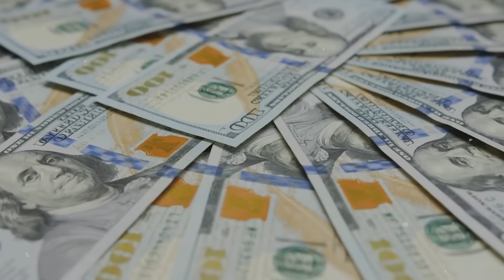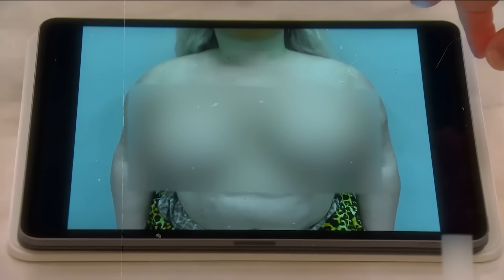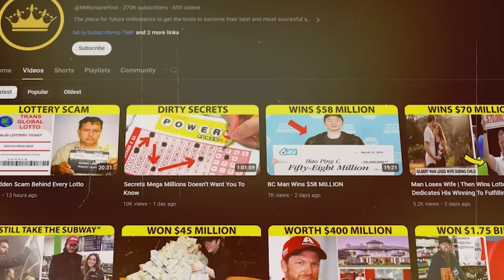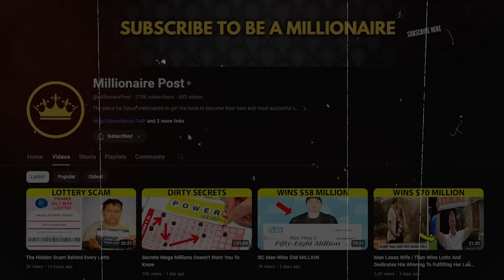Rich People Who Turned Themselves Into Plastic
In today's video, we're diving into the bizarre and cautionary tales of ten rich folks who turned themselves into plastic.